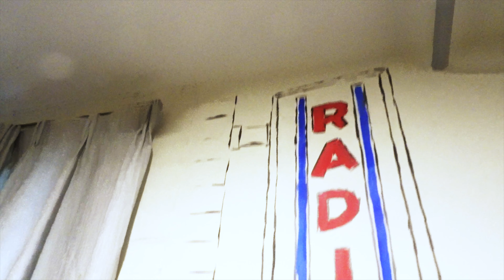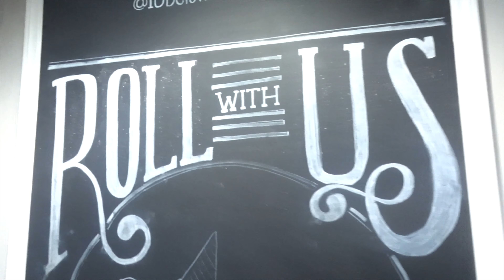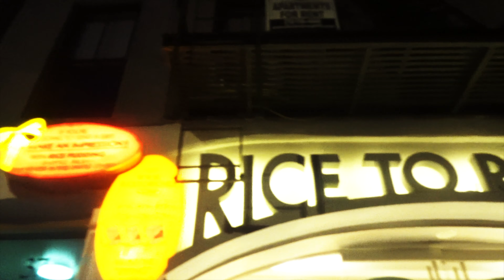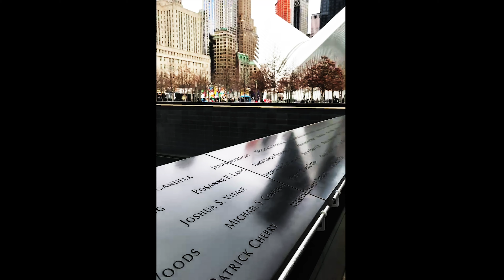A Trip to New York City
Our first trip together after three years of dating!